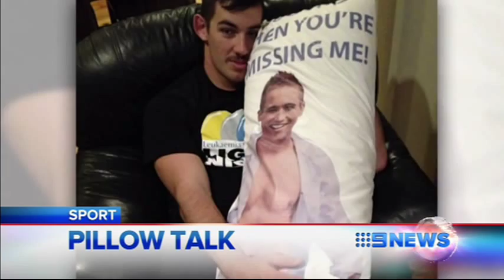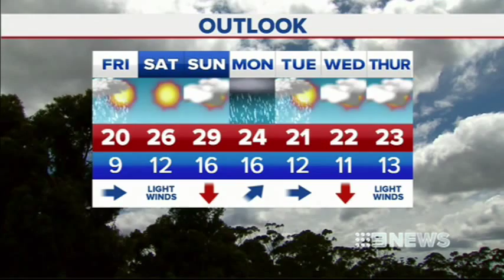Nine News Melbourne - Montage [5.12.13]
Nine News Melbourne - Montage [5.12.13]: Tony Jones (News), Clint Stanaway (Sport) and Rebecca Judd (Weather).